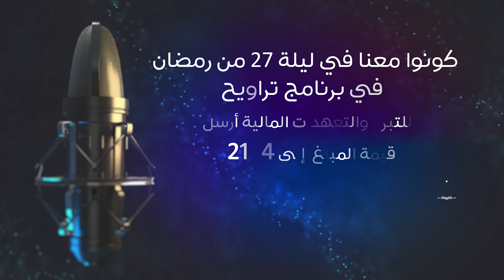كونوا معنا على الموعد - الثلاثاء القادم عبر إذاعة القرآن الكريم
قد تكون ليلة القدر
تصدق واكسب الأجر
قال تعالى { لَيْلَةُ الْقَدْرِ خَيْرٌ مِّنْ أَلْفِ شَهْرٍ }
ليلة من خير الليالي 🌙
نجتمع معكم
لنغتنم الأجر العظيم
ونفرج الكرب
وندخل السرور على قلوبهم
بعودة ذويهم
🔹كونوا على الموعد🔹
يوم الثلاثاء 19 مايو   🗓
 في برنامج تراويح الإذاعي 📻
عند الساعة 9:00 مساءً 🕘
حسابات قطر الخيرية  في شبكات التواصل الاجتماعي